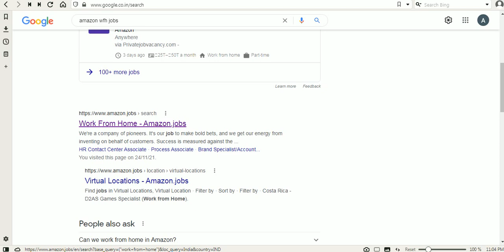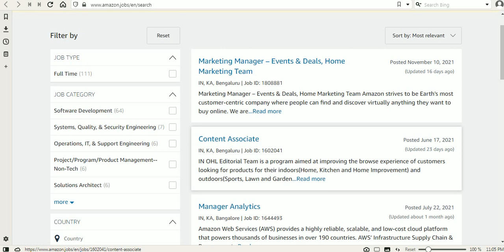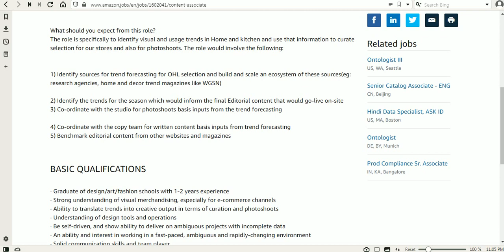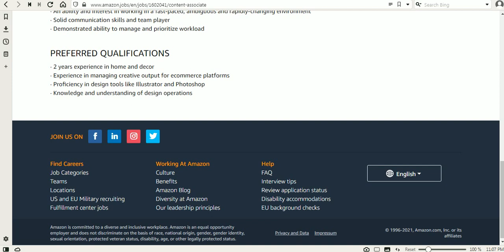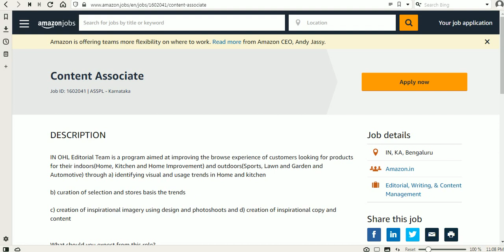ॲमेझॉन वर्क फ्रॉम होम नोकरीच्या संधी | अर्ज करणेबाबत ची संपूर्ण माहिती Amazon Work From Home Jobs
ॲमेझॉन मार्फत वर्क फ्रॉम होम च्या संधी उपलब्ध करून देण्यात आलेले आहेत. याबाबतची माहिती या ठिकाणी देण्यात आलेली आहे.